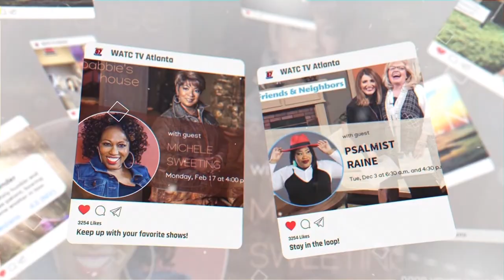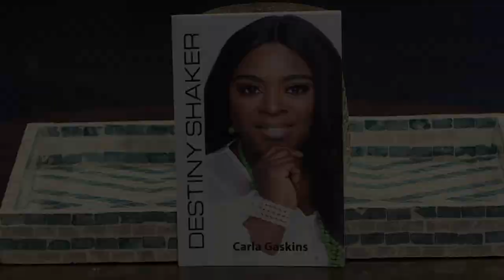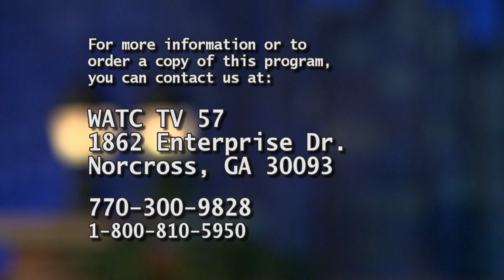Atlanta Live 02/16/22 | Kay Thompson hosts Gail Walton and Carla P. Gaskins; Kadine Williams music